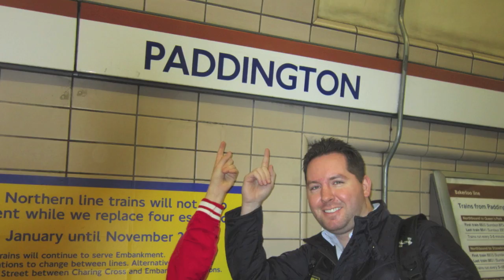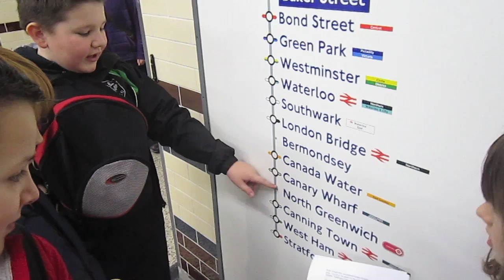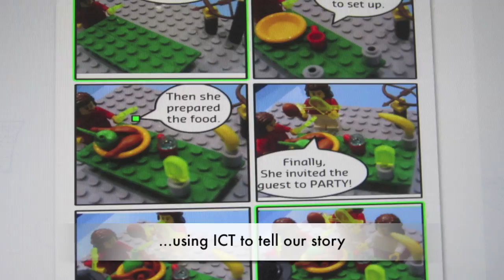Richmond Park School trip to BETT 2014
Our 'Computer Consultants' (ICT experts from Years 5 & 6) were rewarded with a trip the BETT Show 2014 in London for their hard work in developing ICT within the school. This video documents our day from leaving the train station at 6am to trying out some of our favourite items at the show.